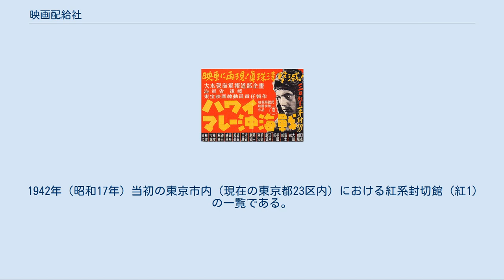映画配給社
社団法人映画配給社（えいがはいきゅうしゃ）は、かつて昭和の第二次世界大戦中に存在した映画配給を行なう社団である。
略称映配（えいはい）。
 1942年（昭和17年）2月6日、映画産業の戦時統制により、設立された。
資本金は松竹、東宝映画（現在の東宝）、大日本映画製作（のちの大映、現在のKADOKAWA）、日本映画社（日映）の4社から各10万円（当時）の出資、政府からの補助金10万円、合計50万円とした。
大日本映画製作は、同社の設立に先立ち、同年1月27日に企業統合が行なわれて設立された映画製作会社である。
出資理事代表には元松竹京都撮影所長の白井信太郎が就任した。
同社の設立により、製作会社がそれぞれ配給業務を行うのではなく、製作会社のいかんに関係なく、全ての作品の配給を同社が一貫して行うこととなった。
同年3月20日、政府の正式認可が下りた。
これに先立ち日映の業務部を同年2月末に吸収合併している。
 政府の認可申請時の当初の役員は、以下の通り。
 社員（参加者）は、日映の古野伊之助、松竹の白井信太郎、東宝映画の大橋武雄、大映の河合龍斎であった。
初年度予算は、歳入上半期が379万8,900円、同下半期が464万3,100円、歳出上半期が438万6,000円、同下半期が405万6,000円であった。
同年4月1日、業務を開始、全国約2,300の映画館を紅系と白系の二系統に統一し、配給の全国一元化を実施した。
同社が最初に配給した映画は、「紅系」が『緑の大地』（監督島津保次郎、製作東宝映画）、「白系」が『父ありき』（監督小津安二郎、製作松竹大船撮影所）で、いずれも4月1日に公開された。
劇映画3社、ニュース映画1社の製作する作品を、紅白の2系統に流すため、製作本数は激減した。
 当社配給作品の冒頭には「撃ちてし 止まむ」「一億の 誠で包め 兵の家」の文字が数秒間表記されていた。
 1945年（昭和20年）6月、映画配給社と大日本映画協会を合同統合し、製作・配給・興行を一貫して統制する「映画公社」が設立されたが、同年8月15日の終戦を機に映画法は廃止され、本法人は解散した。
この映画公社が「紅系」「白系」システムで最後に配給した映画は、「紅系」が『伊豆の娘たち』（監督五所平之助、製作松竹大船撮影所）で8月30日、「白系」が『千日前附近』（監督マキノ正博、製作松竹京都撮影所）で10月25日にそれぞれ公開された。
日本の映画全体が、同年は終戦までに29本、年内に合計43本しか公開されなかった。
 東宝映画が製作し1942年（昭和17年）12月3日に「紅系」で公開された『ハワイ・マレー沖海戦』（監督山本嘉次郎）のポスター。
 1942年（昭和17年）当初の東京市内（現在の東京都23区内）における紅系封切館（紅1）の一覧である。
 1942年（昭和17年）当初の東京市内における白系封切館（白1）の一覧である。